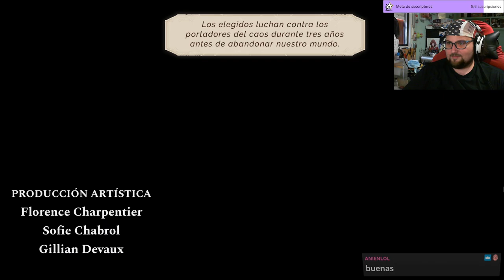Astria Ascending es un RPG muy bonito (análisis)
vvvv PINCHA EN MOSTRAR MAS
Apoya el canal: botón UNIRSE
tambien puedes apoyar en:
info:
mi canal de Twitch